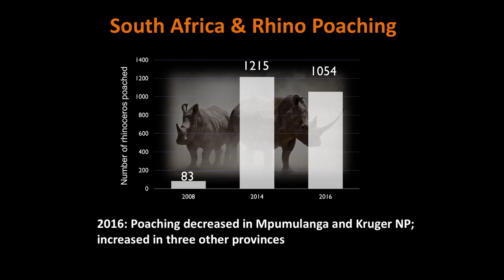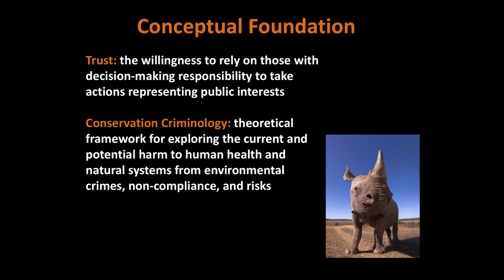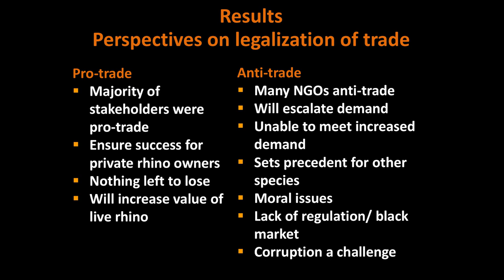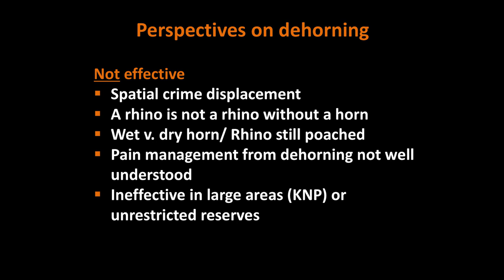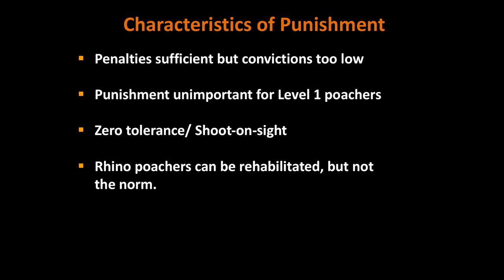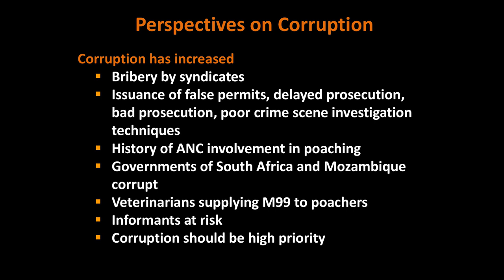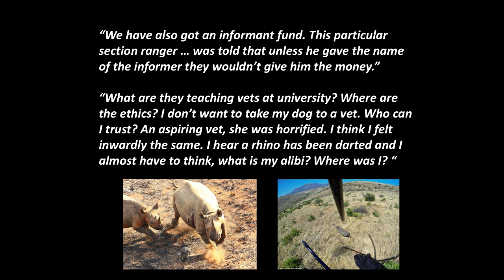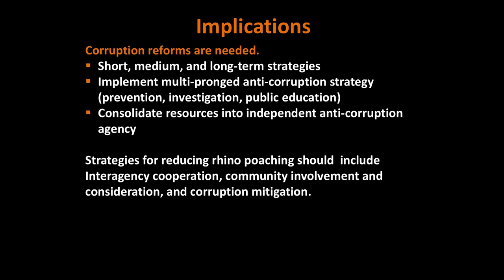New Frontiers and Innovations in Human Dimensions Session II - Andrea Kuchy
Andrea Kuchy, Oregon State University, presents “Rhinoceros Poaching: Conservation Crisis or Conservation Crime?” during the New Frontiers and Innovations in Human Dimensions of Wildlife Research in Africa Session II.

Across Africa, many forces are causing an increase in human interactions with wildlife. Growing human activity like infrastructure development, tourism growth, and extractive resource use combined with a shifting climate and degradation of soil, water, and air creates challenges in maintaining biodiversity while promoting human wellbeing. Human dimensions (i.e., applied social science) approaches to conservation and wild-life management are  proactive responses to these complex issues. These two special conference sessions will explore how social science theories and methods can help understand and address the challenges and complexities of wildlife both coexisting with and impacting on humans in natural and human dominated landscapes in Africa.